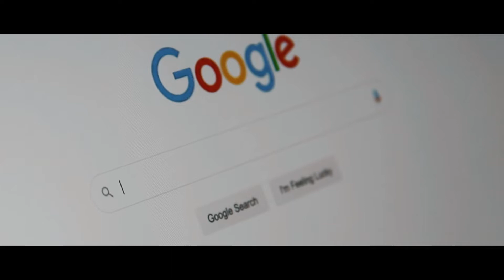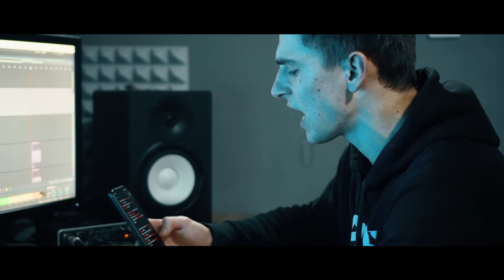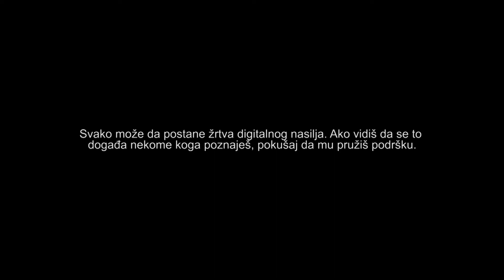U čemu problem je - SafeNet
Music product of SafeNet made by Beyond Borders Italy within the "SafeNet" program.
The "SafeNet" project is implemented by New Vision - Albania, in cooperation with Club for Youth Empowerment 018 (KOM018) - Serbia, "Impress" Road Daruvar - Croatia, Beyond Borders - Italy, Red Cross Novo Sarajevo - Bosnia and Herzegovina and SPPMD - Macedonia of the North, in the period 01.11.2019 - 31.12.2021. The overall idea of the project is to empower young people in the field of youth safety, focusing on specific security segments: peer violence, cyberbullying, radicalization and extremism as well as psychoactive substance abuse and alcohol abuse. The "SafeNet" project is co-financed by the Erasmus + Program, of the European Union.